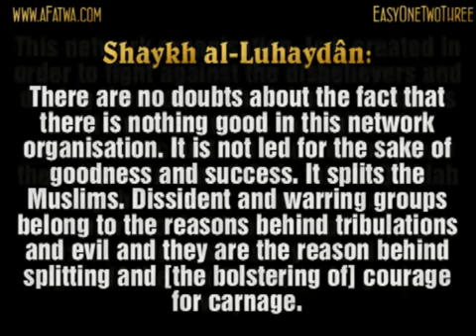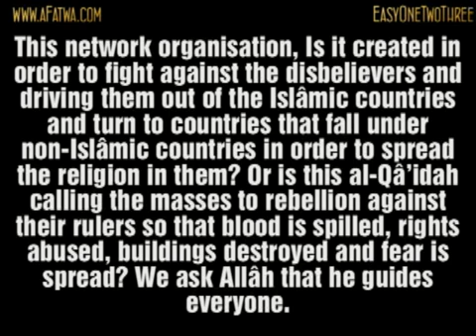How Muslims should relate to al-Qâ'idah Sh al-Luhaydân